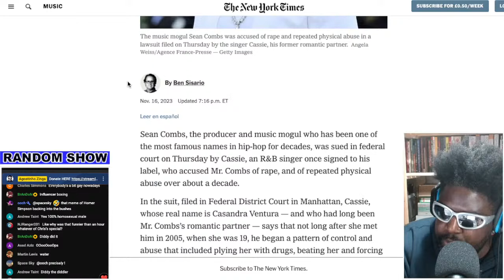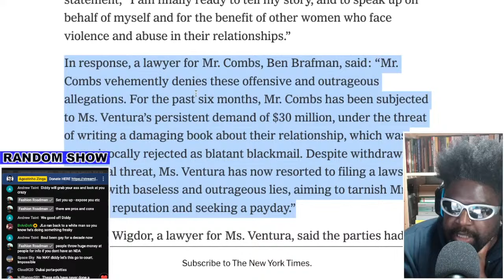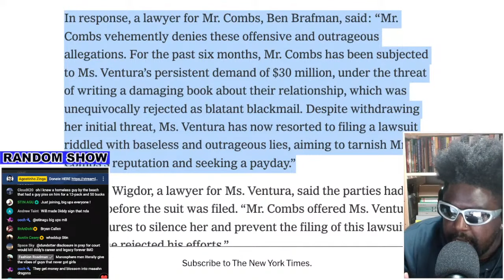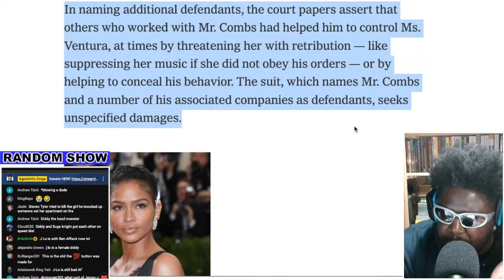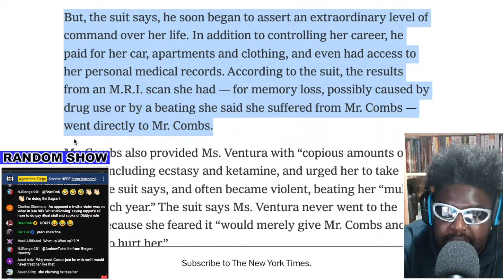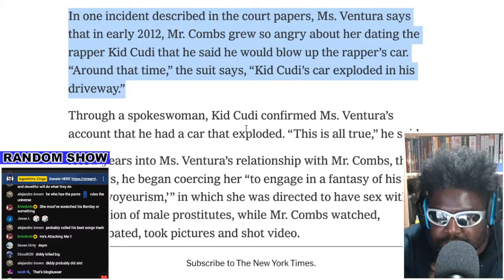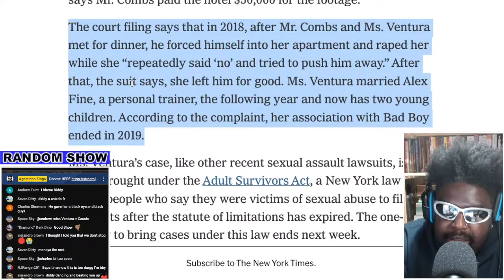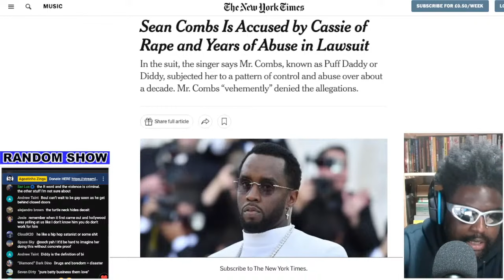DIDDY IS ACCUSED BY CASSIE OF RAPE AND YEARS OF ABUSE IN LAWSUIT